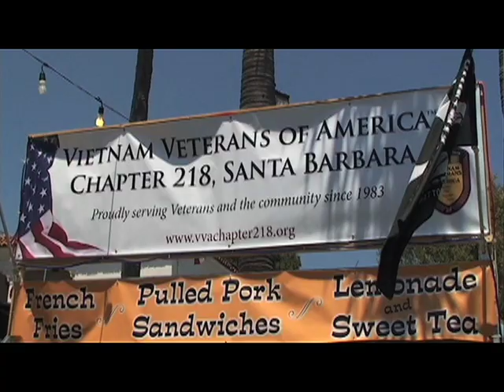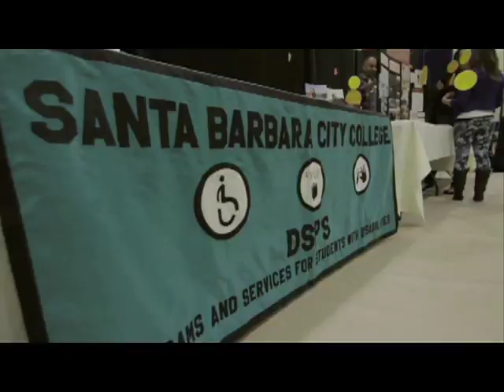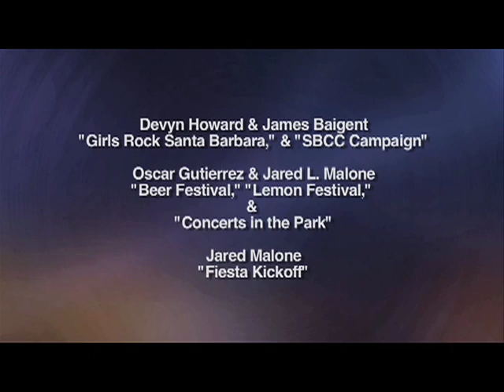South Coast Spotlight Spanish episode 1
En cada episodio de South Coast Spotlight, el equipo de trabajo de la estación de televisión TVSB, Santa Bárbara, muestra mensualmente una serie de interesantes historias sobre la maravillosa comunidad de la Costa de California. Eventos de entretenimiento, culturales, historias sobre ciudadanos notables y muchas historias más son contadas.
 ¡Vive tu comunidad y disfruta, responsablemente, de la vida!